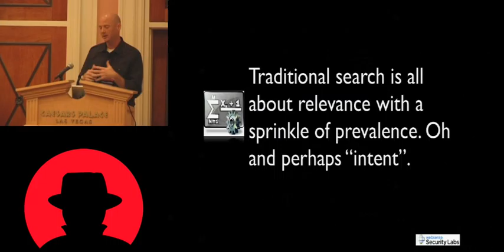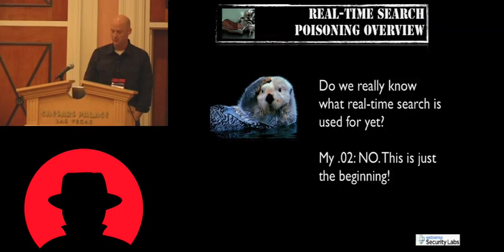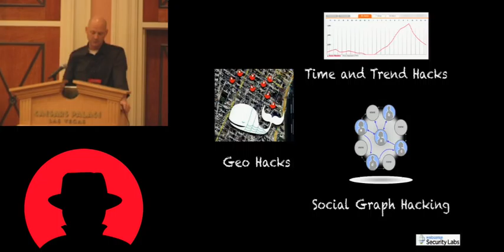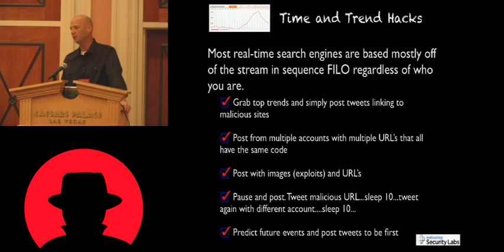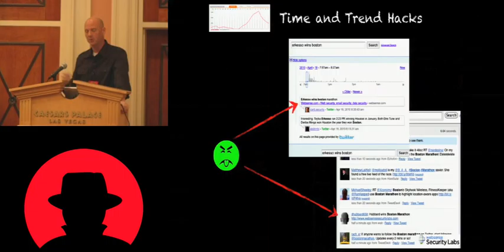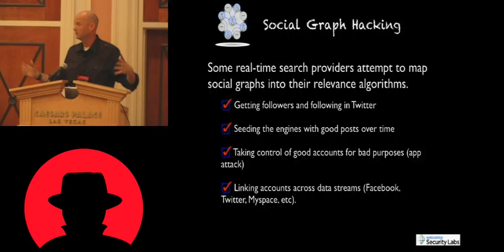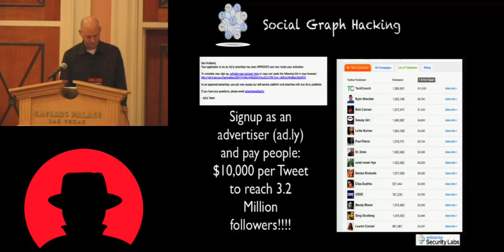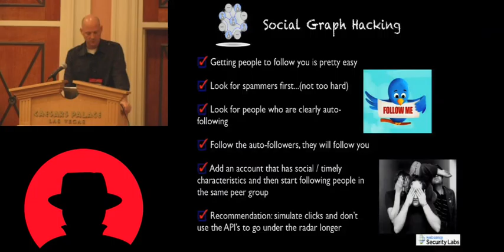Black Hat USA 2010: Cloud Security Alliance Summit Part 1b 1/2